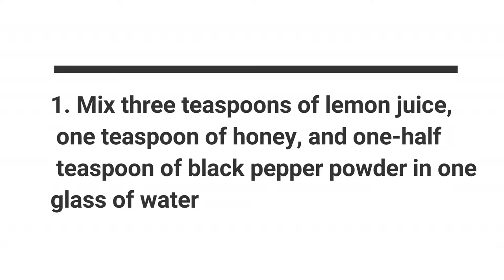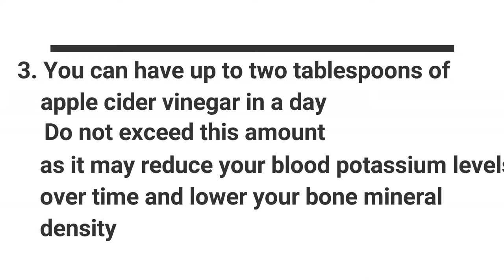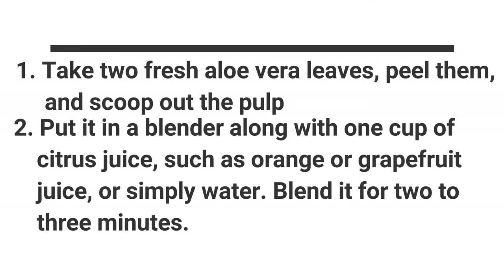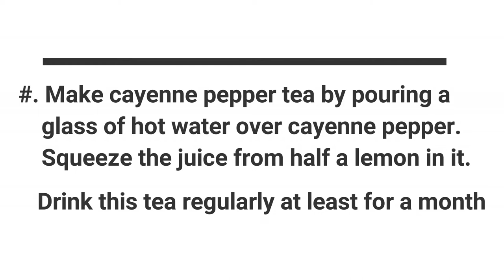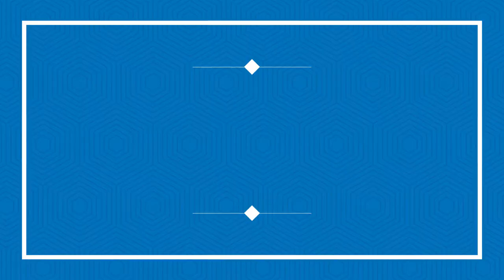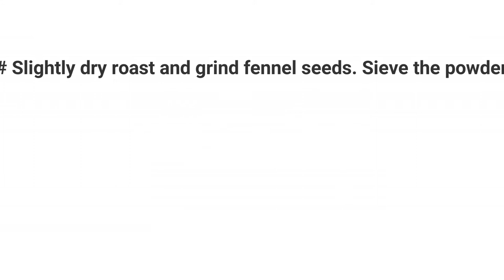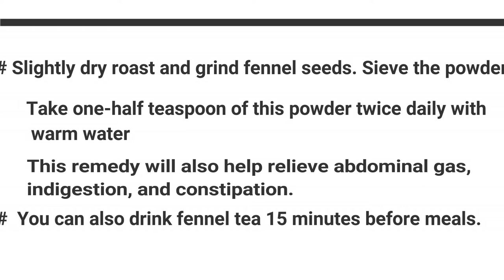Top 10 Weight Loss Home Remedy Tips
How to Lose Weight in 5 Weeks :

# You can get here ,best way to lose weight
best way to lose weight fast
diet plans
lose weight
losing weight
quick weight loss
quickest way to lose weight

If you're overweight, losing weight does more than just improve your appearance -- it also improves your health. Being overweight puts you at an increased risk for health conditions, such as high blood pressure, gallbladder disease, stroke, and certain cancers. The U.S. Department of Health and Human Services favors weight loss at a gradual rate of one to two pounds per week, stating that it's easier to keep the weight off long-term, and to get used to the required lifestyle changes. At this rate, you can lose five to 10 pounds in five weeks.

Step 1

Accumulate a daily deficit of 500 to 1,000 calories through diet and exercise. In a week, this adds up to a deficit of 3,500 to 7,000 calories, and since one pound of fat contains 3,500 calories, you'll lose weight at the expert-recommended rate of one to two pounds.

Step 2

Eat foods from all the basic food groups to ensure that your body gets the nutrients it needs to function properly. Include a variety of vegetables and fruits, fat-free or low-fat dairy products, whole grains, such as brown rice and oatmeal, and protein from sources, such as fish, poultry, unsalted nuts, egg whites, and beans.

Step 3

Practice portion control, and limit diet-sabotaging foods that are high in cholesterol, salt, sugar, and trans and saturated fats, which are present in fatty meats and commercial baked and fried foods. Compare your portions with the recommended serving sizes mentioned on food packaging, and replace unhealthy, high-calorie foods with lower-calorie alternatives. For instance, instead of ice cream and creamy soups, eat frozen yogurt and broth-based soups.

Step 4

Schedule up to 300 minutes of moderate cardiovascular exercise into each week, as recommended by the U.S. Department of Health and Human Services. Perform cardio that moves both your lower and upper body for optimal caloric burn. For instance, swing your arm as you jog, take a cardio-kickboxing class, use an elliptical with moving arms, or play racquetball or tennis. Exercise at an intensity during which you can still talk; vary your workout routine so you target different muscles and prevent overuse injuries.

Step 5

Strength train at least twice a week on nonconsecutive days. Strength training promotes weight loss, because your body uses up a lot of calories to maintain the muscle tissue you gain; your resting metabolism gets a boost, making you burn calories all day long. Work your major muscle groups with compound and combination exercises, such as bench presses, pushups, deadlifts, lunges with lateral raises, step-ups with front raises, and squats with overhead presses.

Step 6

Sleep about seven to eight hours every night to keep your hormones in check. According to Harvard School of Public Health, sleep deprivation triggers the release of hunger-stimulating hormones, leaving you with hard-to-combat cravings for unhealthy, fatty foods during your waking hours. Giving into these cravings can trigger weight loss that could've been prevented by getting enough sleep.

Tips

Before jumping into a workout, perform five to 10 minutes of low-intense cardio to warm up your body.